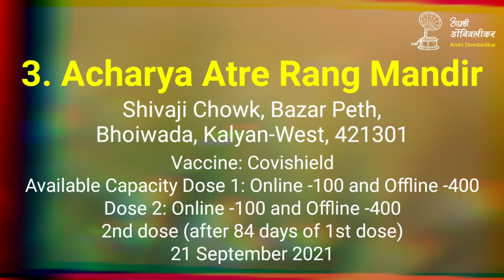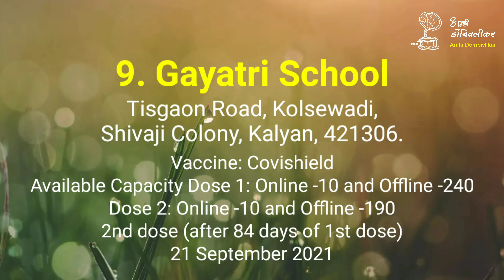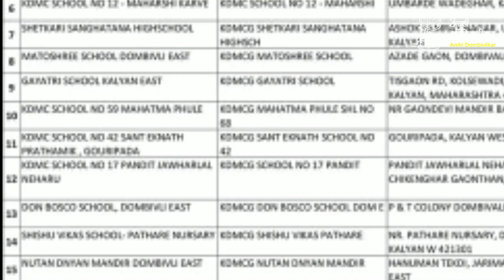KDMC उद्या दि: २१/९/२०२१ कल्याण डोंबिवली क्षेत्रातील लसीकरण केंद्रांची यादी!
Kdmc कल्याण डोंबिवली क्षेत्रातील लसीकरण केंद्रांची यादी!